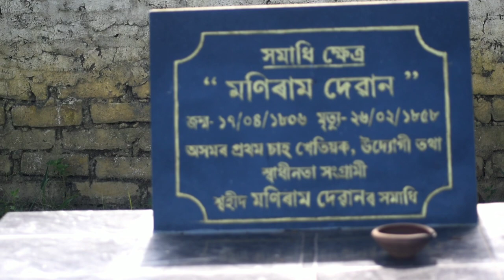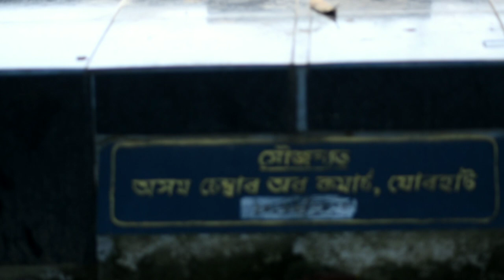Maniram dewan samadhi khetra //jorhat//youth creation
The first tea garden owner of india moniram dewan